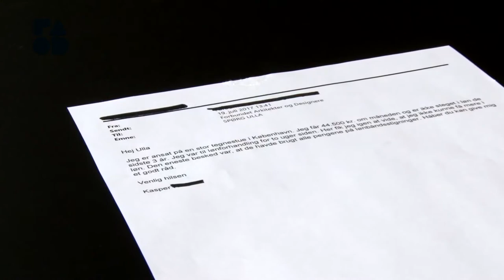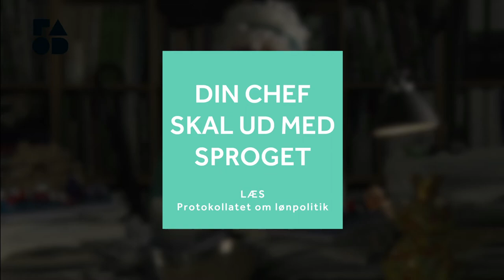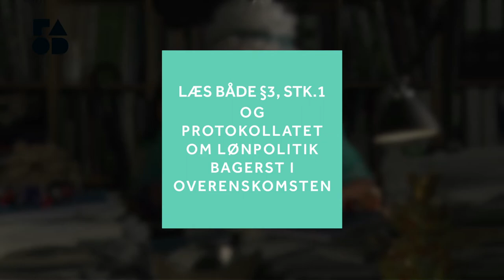02. Ulla om lønpolitik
Hold på din ret og kræv mere i løn og pas på snyd med ny minimumsløn.
Love og regler er tungt og tørt, men gør dig selv den tjeneste at få styr på din ret til løn i Arkitektoverenskomsten.

Forbundet Arkitekter og Designers brevkassejurist Ulla pixi-forklarer på sin helt egen måde, hvordan medlemmerne kan udnytte Arkitektoverenskomsten til at få mere løn.